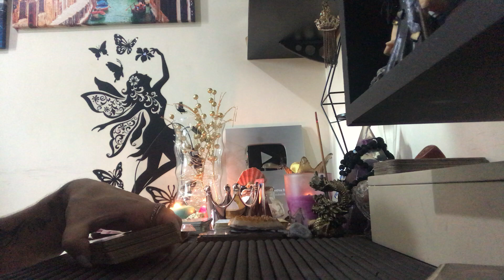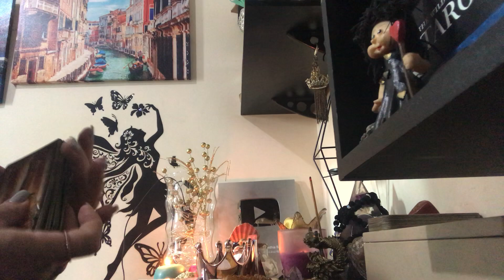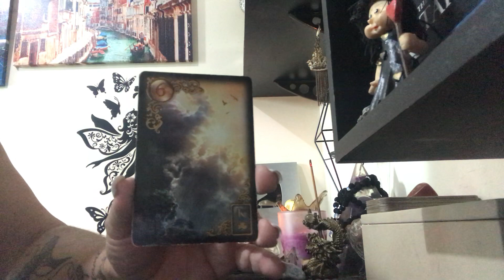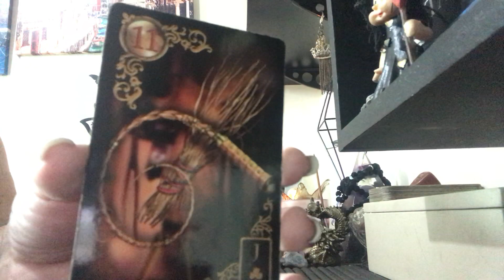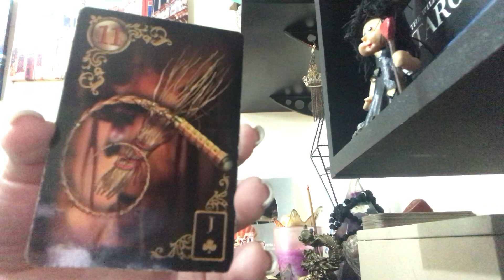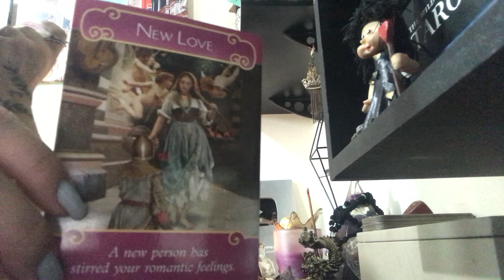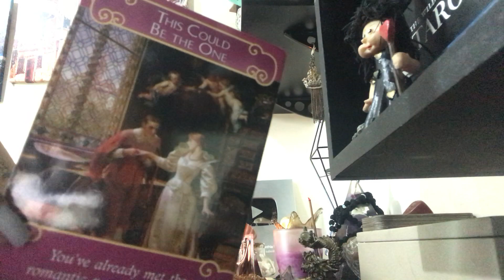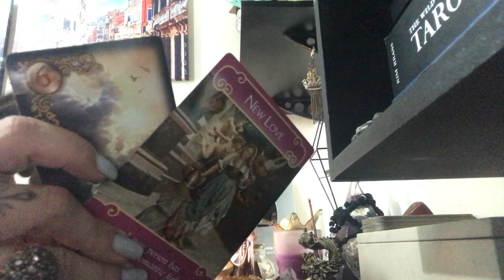LIBRA Dezembro 2018 - Novo Amor?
Aprenda Tarot hoje mesmo! Conheça meu curso de tarot online no link a seguir

Faça sua inscrição no Curso OFICINA DE ALQUIMIA com Cinthia Bernardes - Desperte o seu Poder - Link para inscrições:

Previsões para Dezembro para o Signo de Libra ( Sol, Lua e Ascendente)

Decks utilizados: Gilded Reverie Lenormand / Romance Angel Oracle Cards / Shadows & Ligth Oracle

Reserve já a sua Mandala Astrológica de Previsões para 2019 - Clique no Link abaixo:

E-book SEGREDOS PARA PROSPERIDADE por Cinthia Bernardes.

Para consultas particulares:
Agendamentos de segunda à sexta-feira de 09h00 às 19h00.